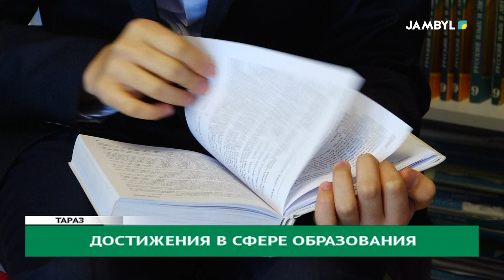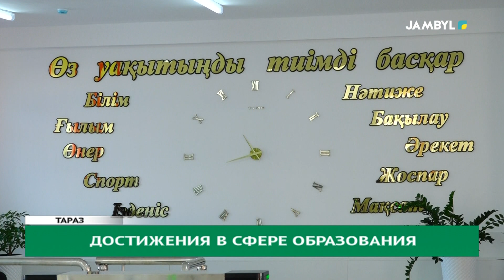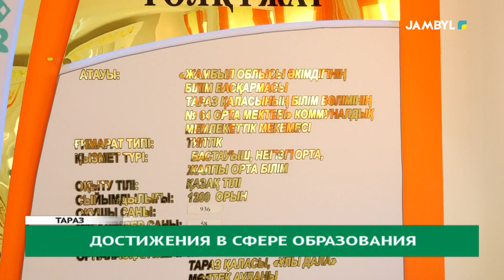Достижения в сфере образования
В этом году в число 100 лучших школ страны вошли 7 школ Жамбылской области. Также в результате республиканских и международных конкурсов школьники из нашего региона завоевали 359 медалей.